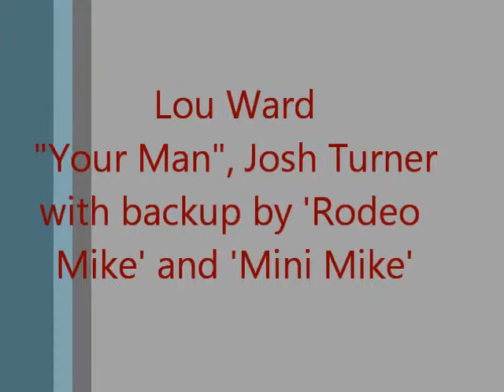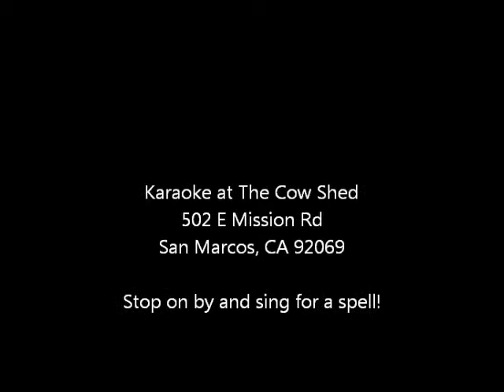Lou Ward, "Your Man", Josh Turner with backups by 'Rodeo Mike' & 'Mini Mike'